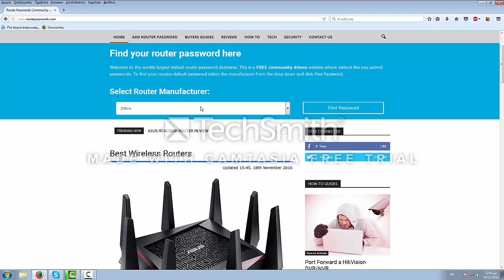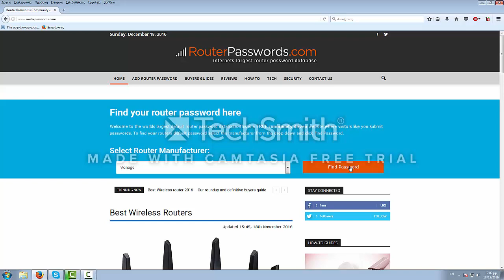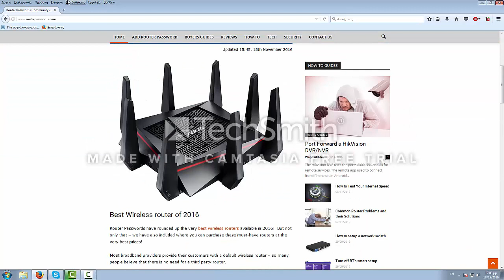Βίντεο 642 Πώς Βρίσκουμε Τον Κωδικό Και Το Όνομα Του Router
★ Πρόγραμμα Καταγραφής Και Επεξεργασίας: Camtasia Studio

Ανοιχτό Βιβλίο ™ ­